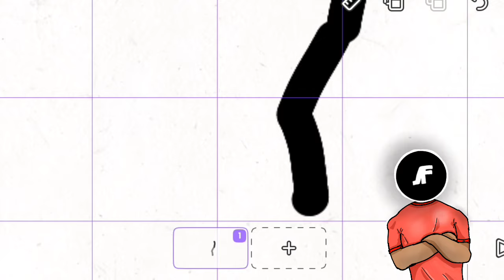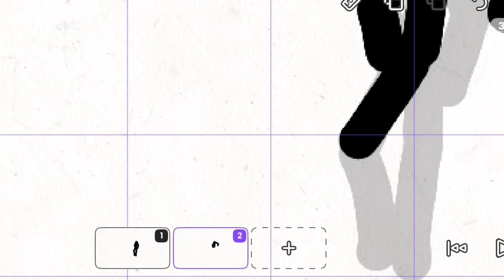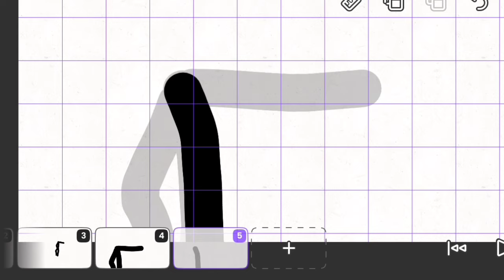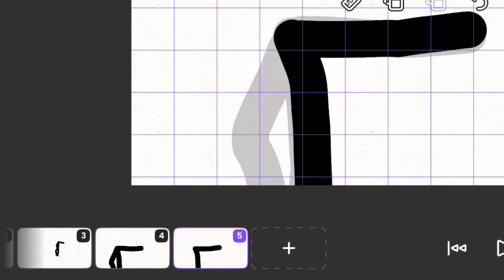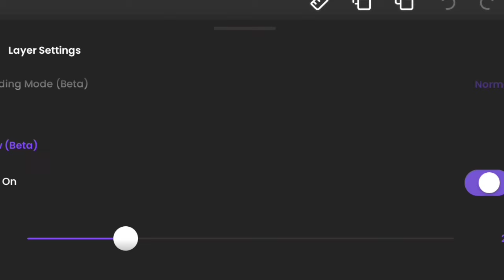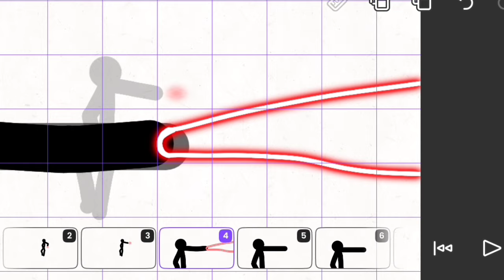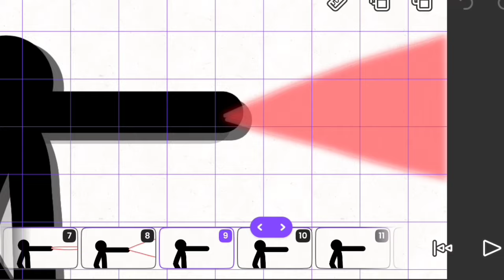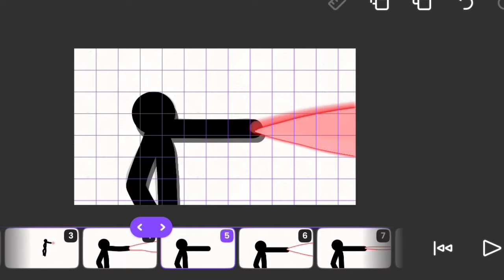How to animate blast in 12fps (flipaclip)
Today we learn how to animate blasts on flipaclip in 12 FPS